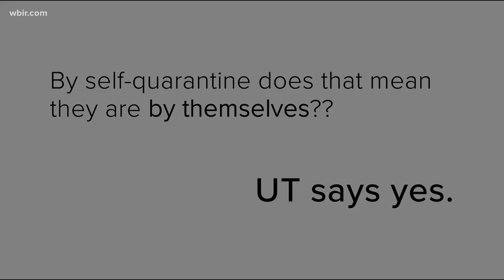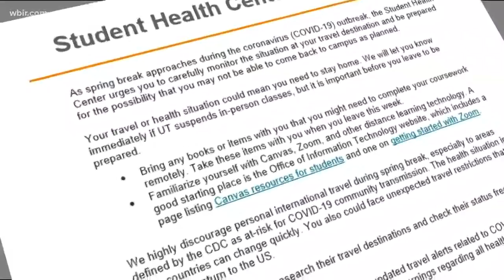UT answers questions about COVID-19 preps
Leaders at the University of Tennessee said they are meeting almost daily to stay up to date on all things COVID-19.